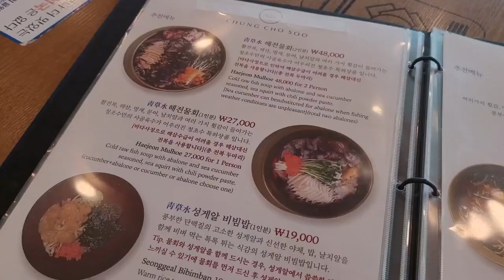핫핑크 러버들 모여라 💕 여름 휴가 바캉스는 SOUP 여름아이템 과 함께 (feat. 김주하 kimzooha)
[SOUP SUPPORTER]
​ @kimzooha [김주하 kimzooha]

바닷가랑 너무 잘 어울리는 핫핑크 러버들을 위한 BEACH TOWEL
영종도 근교 드라이브 여행을 떠나 즐기는 여름 휴가 출발 ~